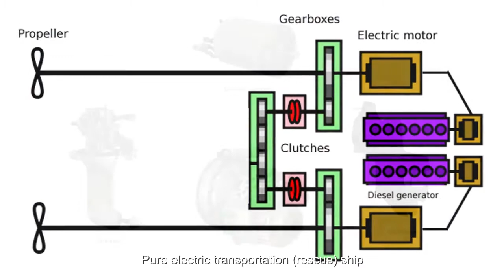Pure Electric Cruise Ship Overall Solution